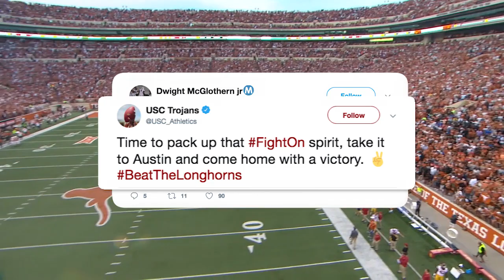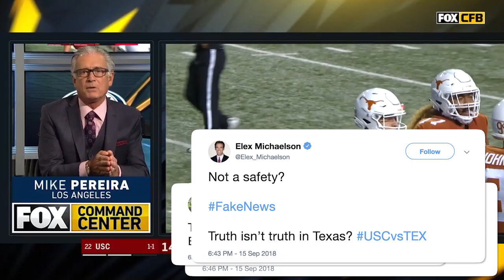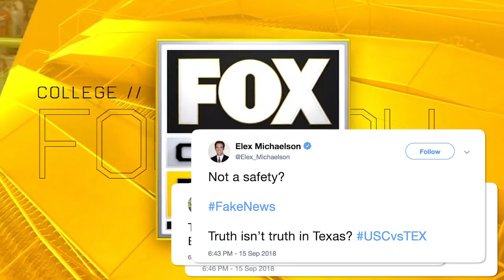Texas vs. USC | FOX COLLEGE FOOTBALL HIGHLIGHTS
Texas capitalized on several USC mistakes to cruise to a 37-14 victory.